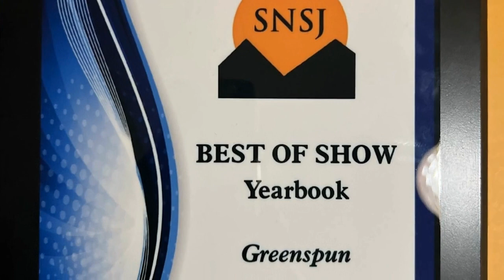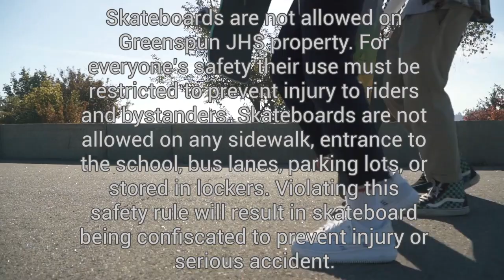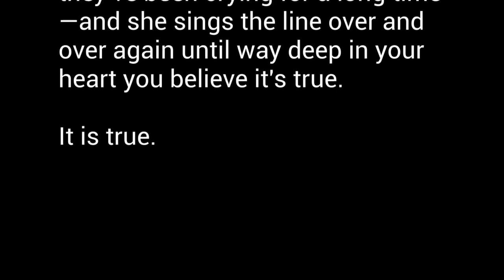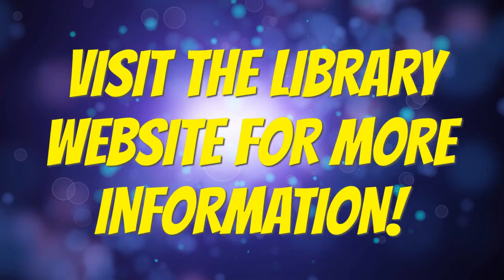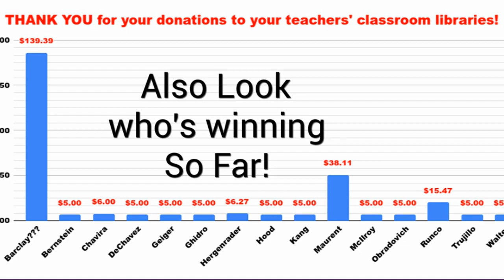GJHS Announcements - 2/27/24